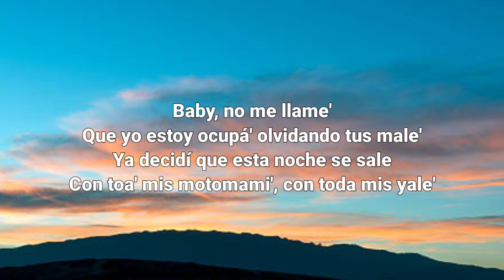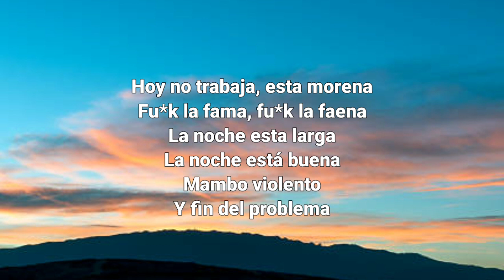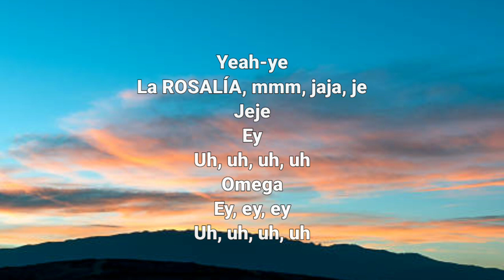ROSALÍA - DESPECHÁ (Letra_Lyrics) _ Baby, no me llames que yo estoy ocupá olvidando tus males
Rosalia, Despecha, Letra, Lyrics, Rosalia Letra, Despecha Letra, Rosalia Despecha, Exitos, Latin, Latino, Verano, Baile, Latin Pop, Top 50,